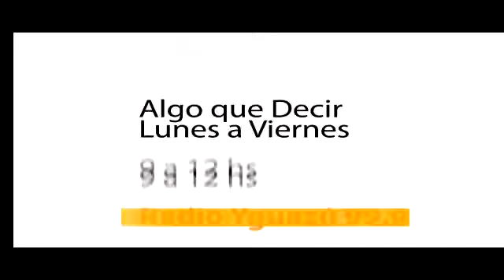Cristian Milciades del sitio hablando de los camiones bitrenes en Misiones